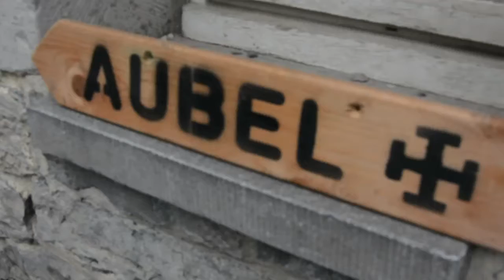CAMP B2 l AUBEL au Domaine de MOZET l 2015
Camp des baladins 2 d'Aubel au domaine de Mozet près de Namur

Thème: Les chevaliers et les princesses

Dates: du 14 au 20 juillet 2015

Merci aux baladins aux cuistots mais aussi à tout le staff pour ces 2 années!